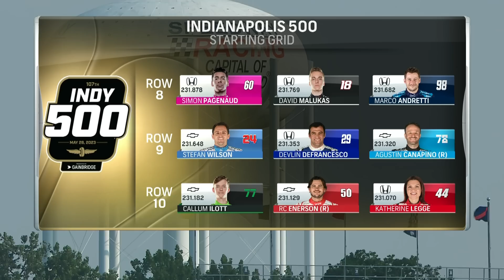IndyCar Series EXTENDED HIGHLIGHTS: 107th Indy 500 Day 1 Qualifying | Motorsports on NBC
Look back on the highlights from Indianapolis 500 Day 1 qualifying at Indianapolis Motor Speedway, where Felix Rosenqvist produced the fastest run of the day.

NBC Sports Group is the exclusive rights holder to every IndyCar race beginning in 2019. The new agreement is all-encompassing and includes broadcast, cable, digital, streaming and direct-to-consumer rights for all IndyCar Series races. This line-up also includes the coveted Indy 500, one of the most prestigious events in all of sports, which will be broadcast on NBC.